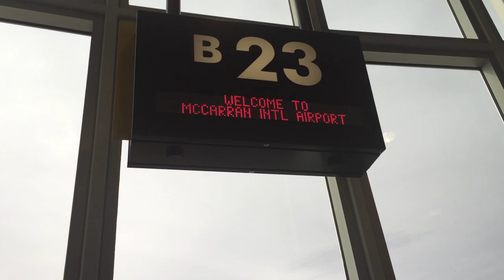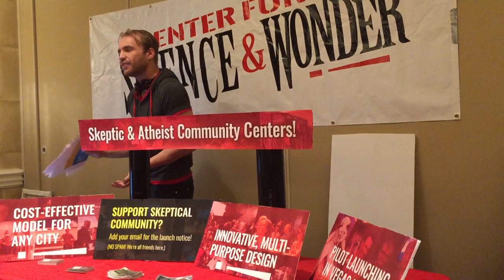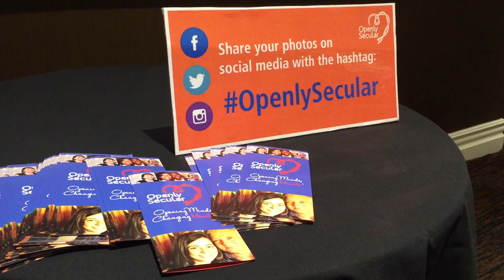The Prodigal Son Returns to Sin City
By Andy Ngo

The last time I was in Las Vegas, I was a fundamentalist Christian, young-Earth creationist and closet homosexual. Now, over a decade later, I return to the city of sin to attend the Committee for Skeptical Inquiry Conference as an openly gay atheist.

Visit PSUVanguard.com for more content from Portland State University's student-run newspaper.